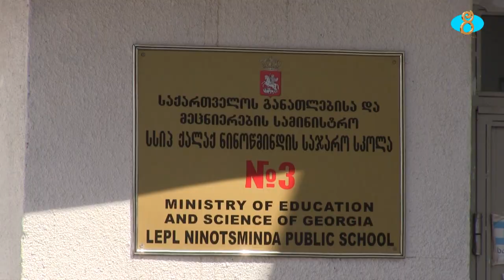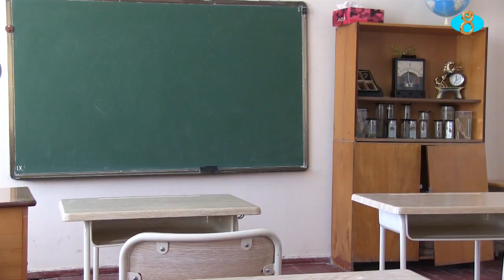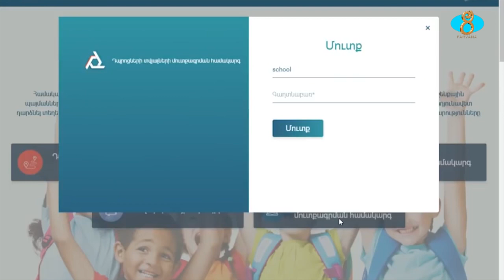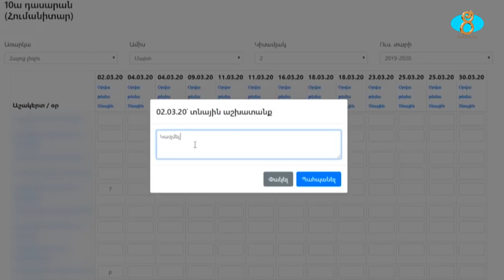Փոխվել են , նաև մատյանները` այժմ էլեկտրոնային տարբերակն է գործում